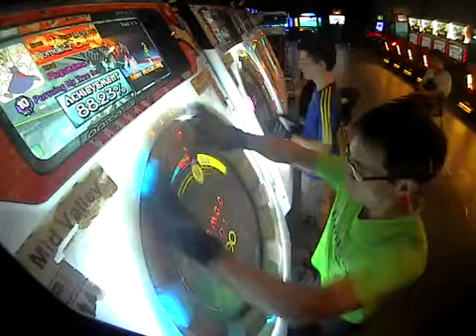[maimai O+] Tomoki*2 Pursuing My True Self Master All Perfect